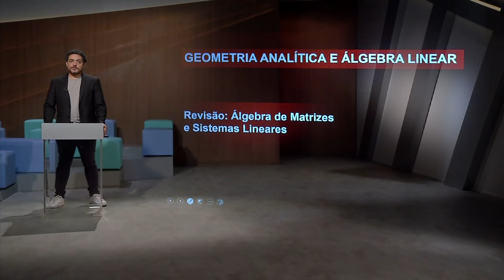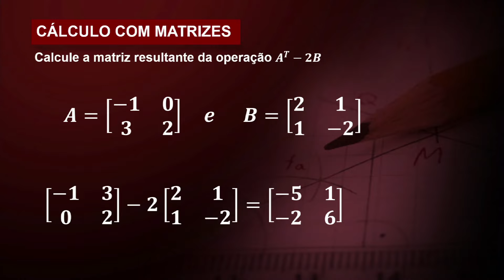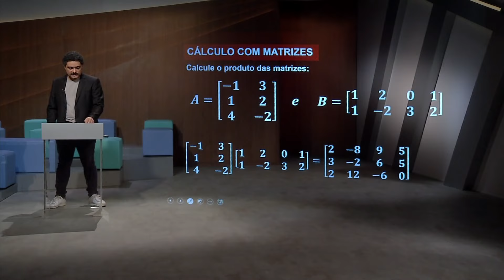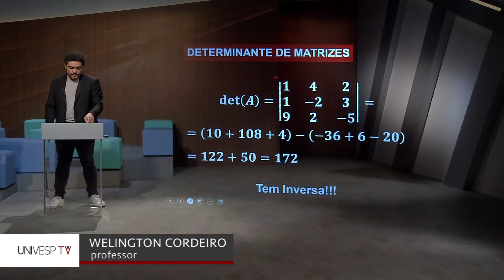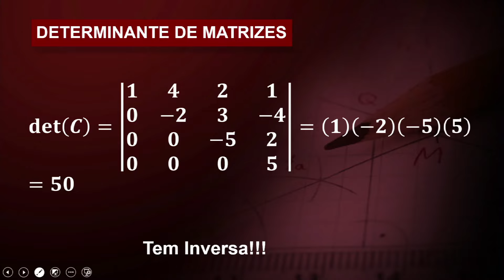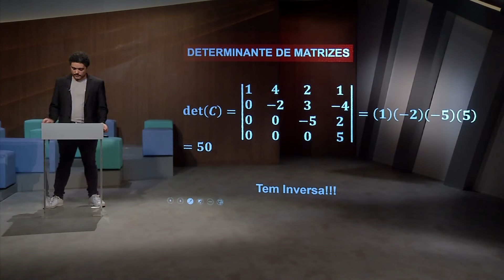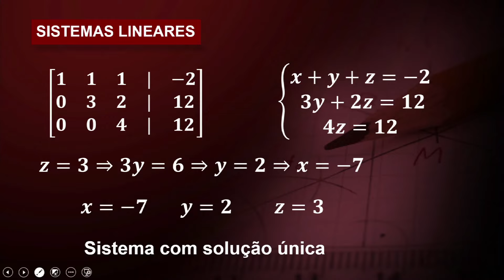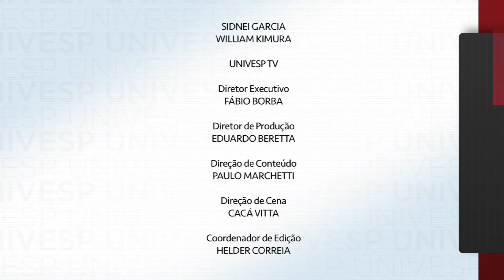Geometria analítica e álgebra linear - Revisão: Álgebra de Matrizes e Sistemas Lineares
univesp.br
Geometria analítica e álgebra linear
Univesp (Universidade Virtual do Estado de São Paulo)
Professor: Welington Cordeiro